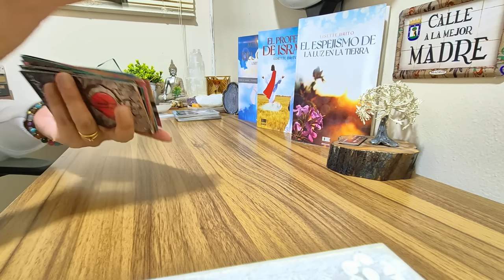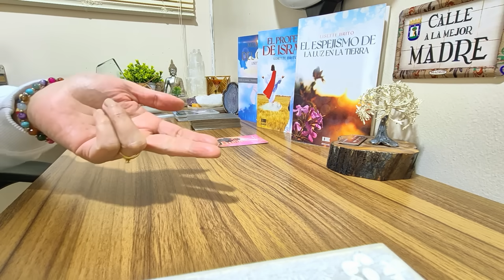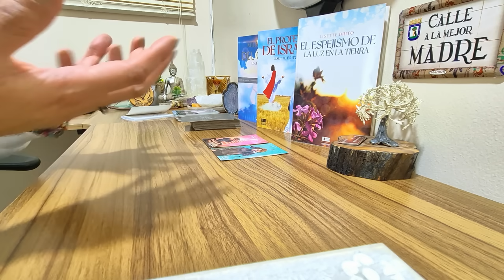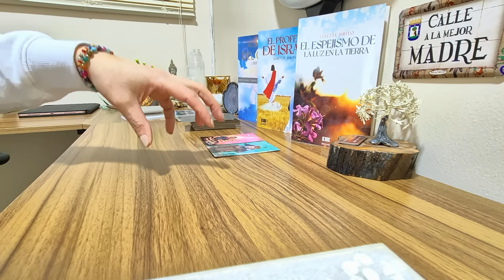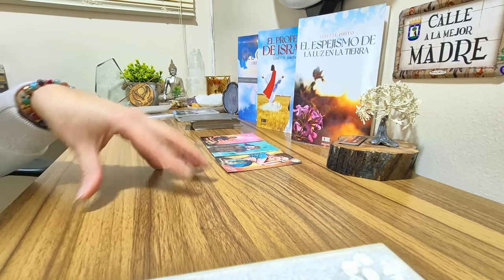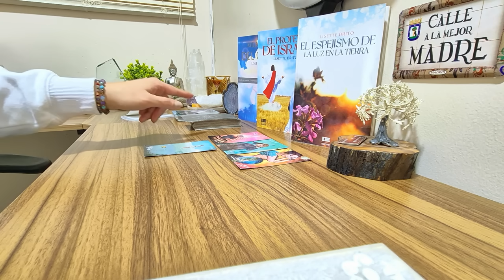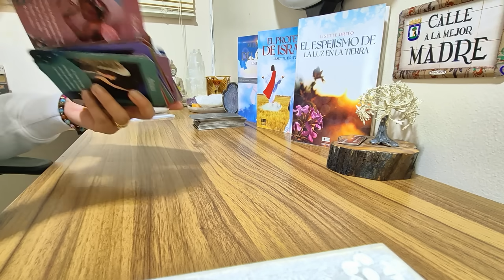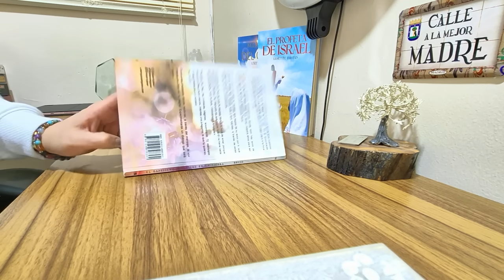ACUARIO》UN CONSEJERO ESPIRITUAL ESTA A TU LADO, ES UN SER QUERIDO. PROYECTO FERTIL ESTA POR LLEGAR.